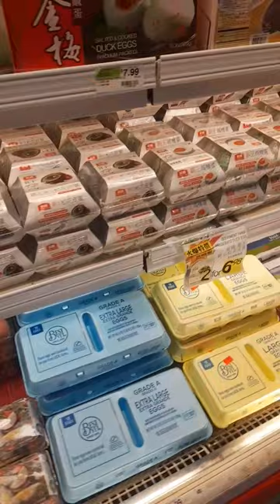chinatown in Richardson texas good fortune